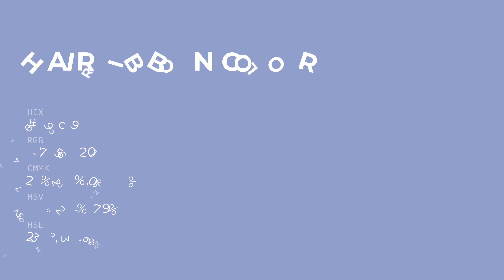Hair Ribbon color 939cc9 hex color - Blue color - Warm color 939cc9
What color is Hair Ribbon ? 939cc9 hex color - Blue color - Warm color 939cc9

Hex 939cc9 Color Code is also known as Hair Ribbon color.